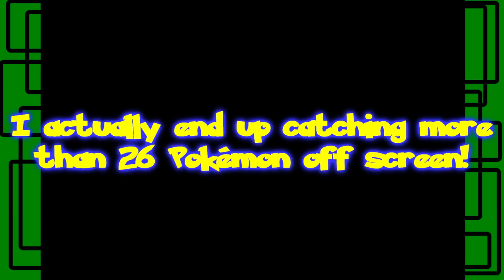Pokémon LeafGreen REDUX - Part 59: Champion Matt | GiantGrotle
Now that the Elite Four is defeated there is only the Champion to defeat! It's our rival Matt!